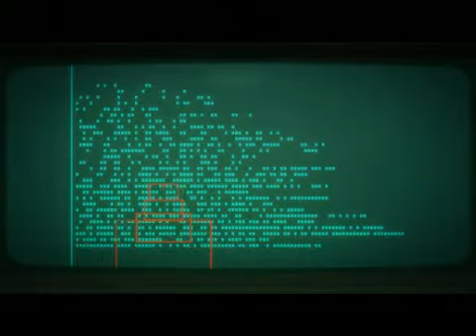Bionic Commando Rearmed - Area 10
I completely forgot that I already took the secret swirly thing, so I wasted about a minute crawling under those spikes at 3:47.

Aside from that, I also made a few mistakes and got hit when I could have easily avoided taking damage. =(